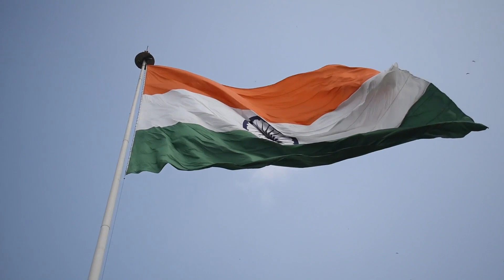15 August deshbhkti geet,Aaj युग पुकारता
15 august ke liye 1 aur deshbhakti geet
aaj yug pukarta jag naujvan re